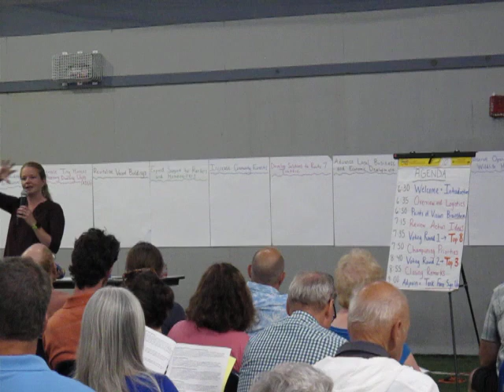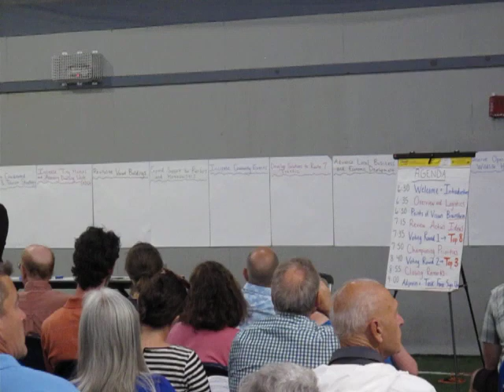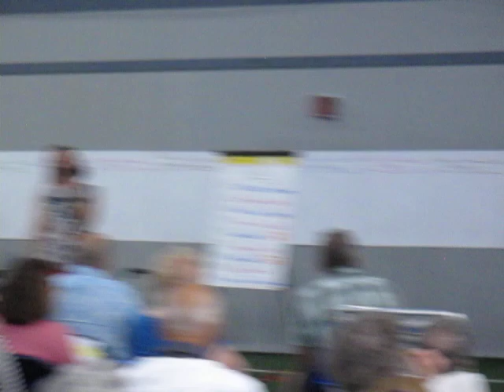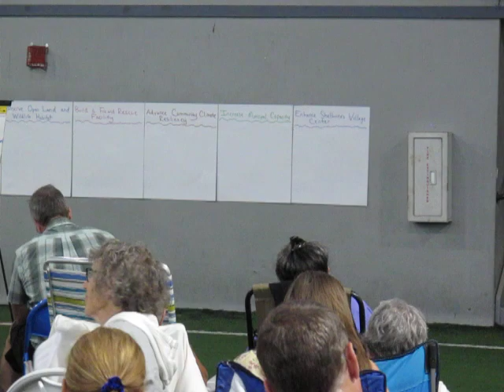Shelburne Forward Together - Community Meeting August 22, part 1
At this second meeting of VCRD's 3-month process in Shelburne VT, over 150 community members came together to prioritize action ideas and sign up to join task forces to implement them. This video captures the first half of the meeting where people shared vision points for Shelburne's future and read the action ideas aloud.